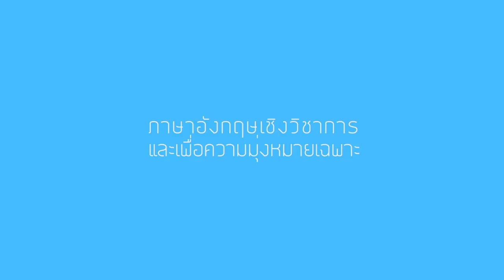Technical Support Grammar new part1